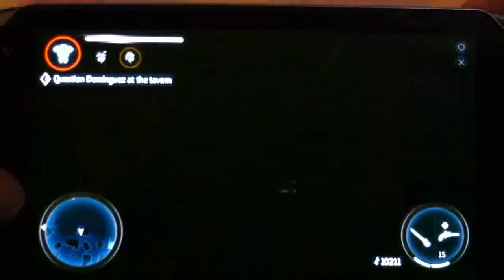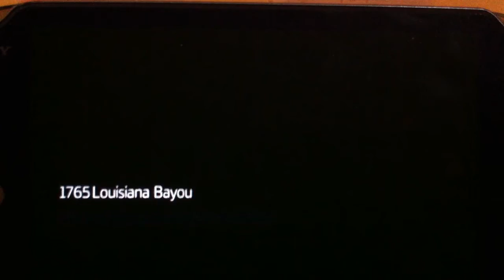Assassin's Creed 3 Liberation gameplay part 6